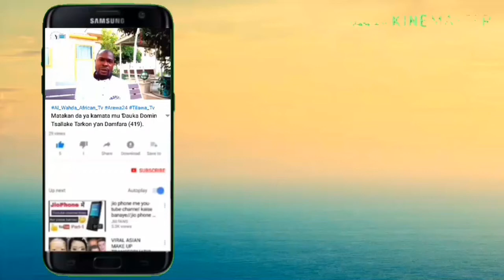SIRRIN GARIN HABBATU-SAUDA DA TAFARNUWA WAJEN MAGANIN WANNAN MATSALAR TA RASHIN SAMUN BACCI DA DARE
Assalamu Alaikum.
Barka Da Ziyartan Wannan Channel Mai Albarka.